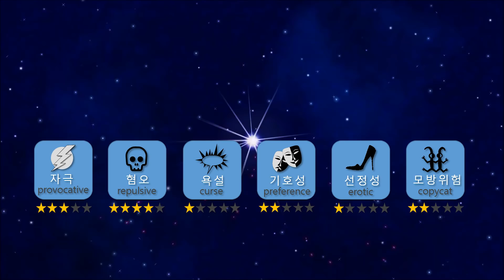[Mukbang] 전설의 초대왕 문어괴물 먹방?!🐙그것의 정체는? Giant Octopus cake ASMR eatingsound Ssoyoung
크라켄문어케이크라니...ㄷㄷ...
살다살다 이런 케이크도 제가 만나봅니다
대박 ㅋㅋㅋㅋㅋ
썸네일만 보셨을때는 도데체 저건 무슨 생물인가 싶으셨을꺼에요!
케이크가 뭐 이쁘란법만있나요? 안그래요?!!
모양은 무섭(?)지만 맛은 오마이갓..
쫄깃쫄깃 촉촉 부드럽기까지!
부위별로 맛도 여러가지랍니다!!
영상 끝까지 지켜봐주세용

Kraken octopus cake... wow...
I’ve never expected to eat this kind of cake.
Awesome lol
When you only looked at the thumbnails, you may not be able to guess the kind of creature this would be.
Cakes do not always have to be pretty. isn't it?
It looks kind of scary, the taste… oh my god...
Even chewy and soft!
Each part tastes different!!
Like and subscription are love!!!♡